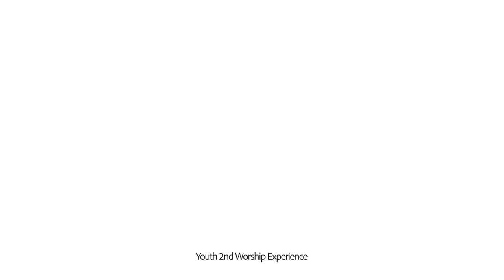Nairobi manmin Youth mission 2nd praise and worship experience_2022